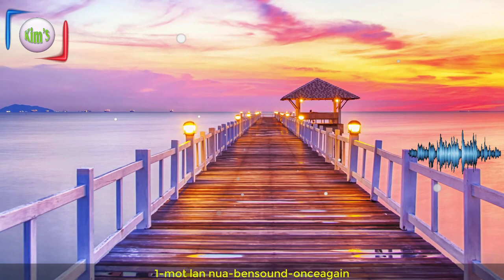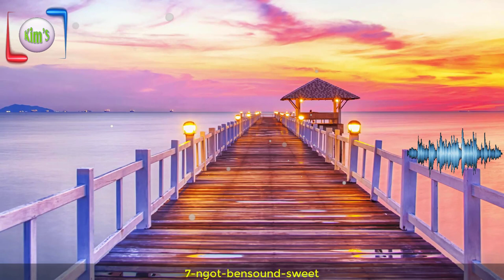Top songs Ben - Vol 2 | KimPrabha |Music 2020.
The sublime music of the emotion, is wonderful!
Những bản nhạc thăng hoa của cảm xúc , thật tuyệt vời!
- Trang tải video nền miễm phí:
1-once again
2-energy
3-small guitar
4-smile
6-happiness
7-sweet
8-tenderness
9-sunny
10-buddy
This is Audio Spectrum - Electro-Light. I made this video,
Kim Prabha is very grateful for that. Thank you.